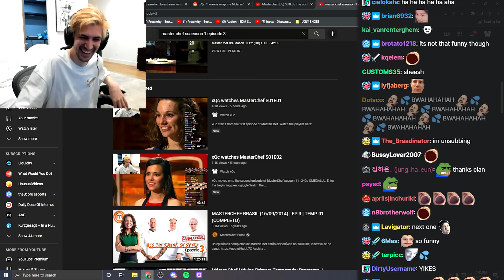xQc Love to hear Deep Voice from EV@P0RaTeD M!Lk